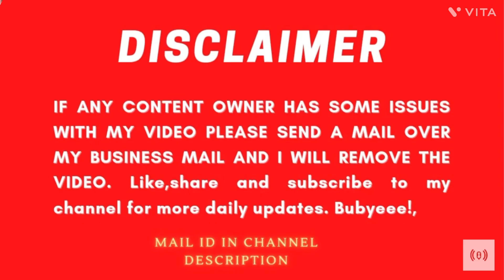😱Gagan Lally ਨੇ ਆਪਣੀ GF ਦਾ ਨਾਮ ਲਿਖੀਆ😍|ਕਿਹਾ ਆਓਣ ਵਾਲਾ ਵੱਡਾ Surprise 🥵gaganlally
RED ALERT 🚨 AREA 😰 || CURFEW LAG GEYA GULMARG CH 😱 || MSA HI JAAN BACHI AJ TE 😳 || GAGAN LALLY
ON THE WAY TO KASHMIR 🥶 || SARI FAMILY GAI VIAH TE ♥️ || USE # FREE BANDI SINGH 🦁 || GAGAN LALLY
PAPA TOH PAYIA GALA 🥺 || LOVI HOYI BHUT BIMAAR 😱😥